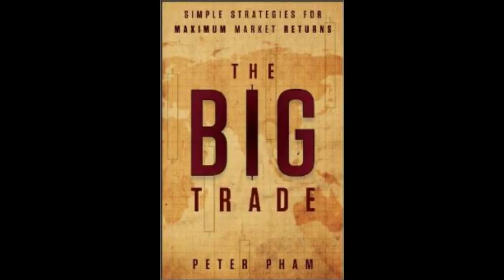Millennial Money ft Patrick O’Shaughnessy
Patrick O’Shaughnessy joins The Big Trade Series. They start out talking about valuing companies and the concept of shareholder yield and the impact of interest rates. They move on to discuss the “millennial” generation and Patrick’s book intended for that audience. Patrick and Peter talk about investment trends among millennials. Patrick shares the value and importance of starting to invest at a young age. Peter and Patrick talk about some interesting books that they have been reading. Peter talks about what he’s been up to and shares some insight on some important market trends.